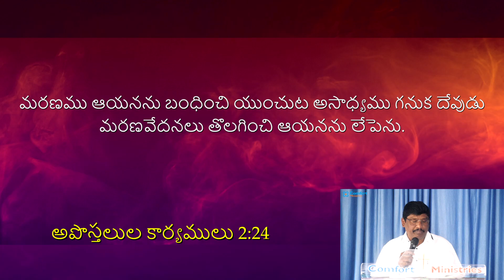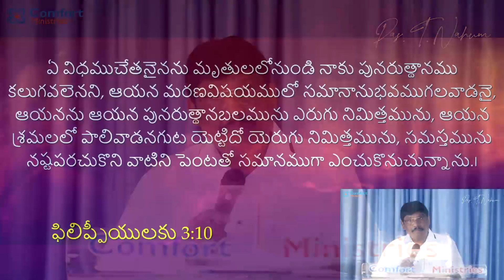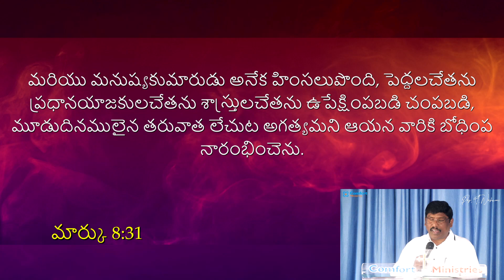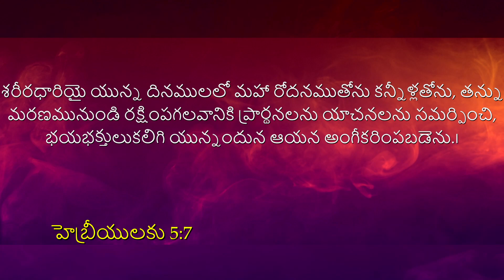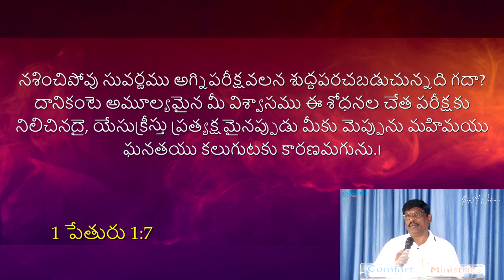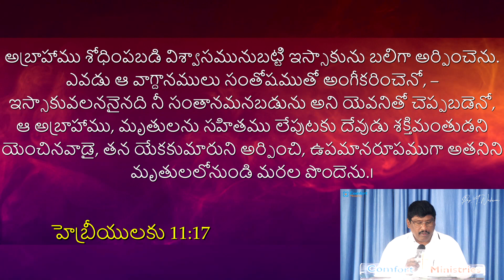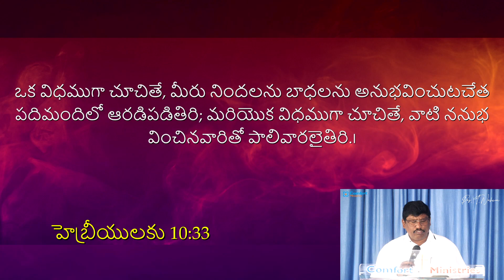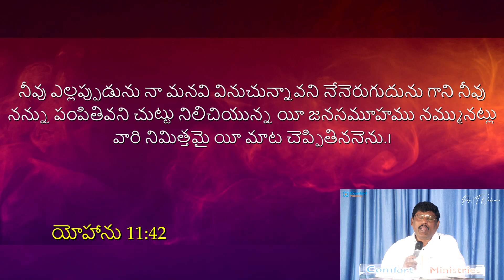Resurrection Sunday Service | Message by Pas. T. Nahum | 9th April, 2023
𝐖𝐞𝐥𝐜𝐨𝐦𝐞 𝐭𝐨 𝐅𝐚𝐢𝐭𝐡 𝐂𝐡𝐮𝐫𝐜𝐡 - 𝐁𝐞𝐭𝐡𝐞𝐥 | 𝐂𝐨𝐦𝐟𝐨𝐫𝐭 𝐌𝐢𝐧𝐢𝐬𝐭𝐫𝐢𝐞𝐬

Dear viewer, we greet you in the highly exalted name of our LORD and Savior JESUS CHRIST and invite you to our Comfort Ministries YouTube channel.

🔴 Live Stream on 9th April, 2023 @ 08:00 am IST

We invite you to watch this Live Sunday Worship Service and message by Pastor T. Nahum (Nandkumar), Founder/President of Comfort Ministries & Faith Church-Bethel

🔴 Join us every Sunday at 08:00 am IST to worship together!
Comfort Ministries is broadcasting live on YouTube every Sunday. You can watch these live broadcasts from your home or wherever you are.

You can also join us physically as we gather together for worship every Sunday at 10:00 AM at Faith Church - Bethel, Secunderabad, Telangana, INDIA. We invite you to bring your family and friends, as we worship the Lord together.

One word from GOD can change a life! If you have friends who need some encouragement, you can invite them to watch our online service and other spiritual videos published here.

Click on the bell 🔔and stay updated!

Thank you for joining us, watching our videos and for your prayers!